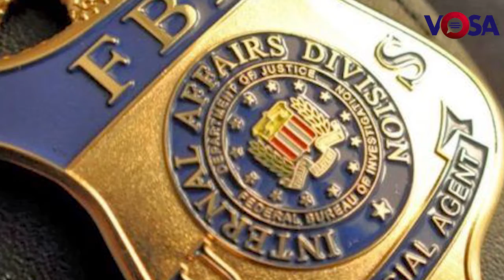FBI Says You Should Reboot Your Routers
The FBI and security experts have asked operators of common home and business internet routers and network attached storage (NAS) devices to reboot them in order to thwart a malware program known as VPN Filter. The Cisco Talos Intelligence group estimated that the malware infected more than 500,000 devices in 50 countries made by Linksys, Mikrotik, Netgear, QNAP, and TP-Link last Wednesday. According to the FBI warning, “the malware targets routers produced by several manufacturers and network-attached storage devices by at least one manufacturer”.